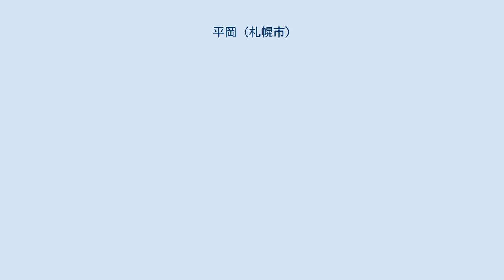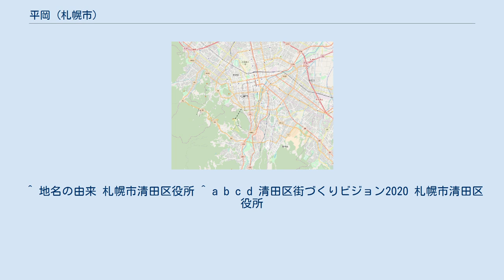平岡 (札幌市)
日本 」 北海道 」 札幌市 」 清田区 」 平岡 (札幌市) 平岡（ひらおか）は、北海道札幌市清田区にある地名。
札幌市清田区の中心的な町の一つ。
 河川は札幌新道付近に三里川があるのみである。
 地名は「坂の上」と呼ばれたあたりで、平らな丘（岡）という意味に由来する。
 平岡のみならず、清田区には札幌市営地下鉄が通っていない。
これは札幌市10区の中では清田区と手稲区のみである。
 バス路線は北海道中央バス平岡営業所が設置され、北海道中央バスのほかジェイ・アール北海道バスも乗り入れる。
路線については営業所記事（平岡営業所に加え大曲営業所、白石営業所）および空知線 (ジェイ・アール北海道バス)を参照。
 また、国道36号では、北海道中央バスと北都交通が新千歳空港まで道央自動車道を経由する新千歳空港連絡バスも運行している。
 ^ 地名の由来 札幌市清田区役所 ^ a b c d 清田区街づくりビジョン2020 札幌市清田区役所